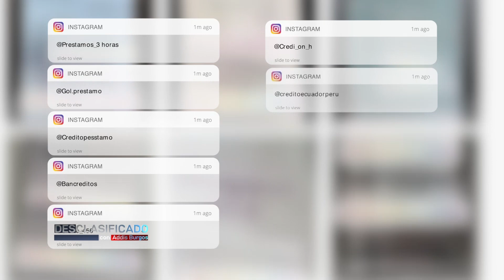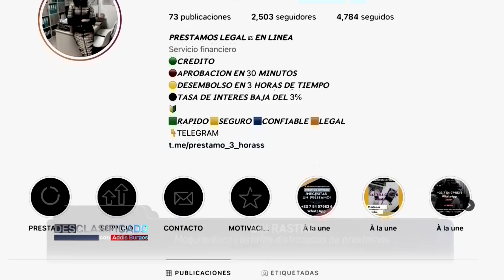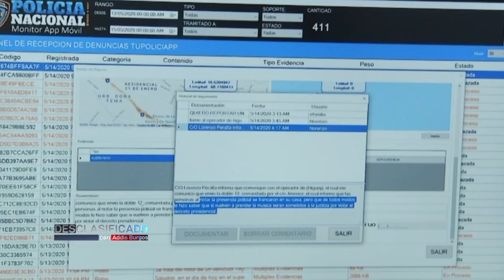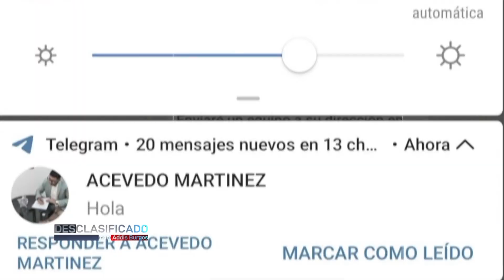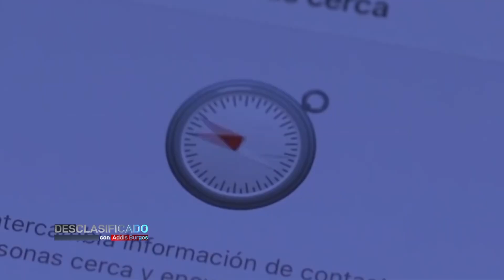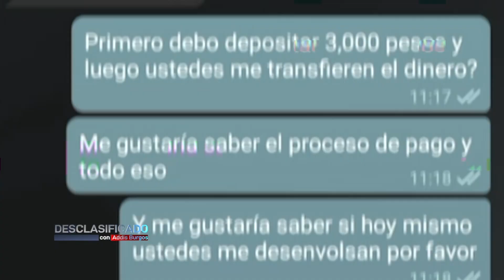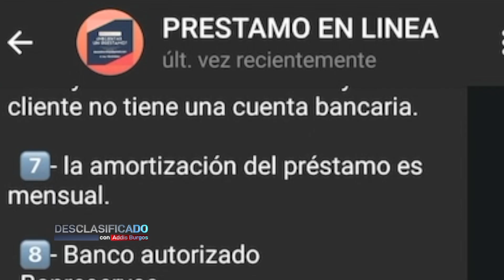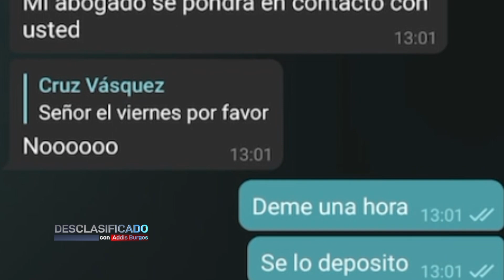Sin rastro / La trampa de estafas en línea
89 de cada 100 personas en este país lleva un celular en las manos sin embargo resulta alarmante la vulnerabilidad de la ciudadanía frente al ingenio de los ciber delincuentes. Prestamos 3 horas es una nueva modalidad de ofrecer préstamos sin que usted tenga que ir a ningún lugar, basta con inscribirse en una plataforma y solicitar con sus datos personales el dinero que llegará a sus manos como su nombre lo dice en 3 horas. Frente aeste atractivo negocio hay un solo problema: se trata de una estafa en línea.